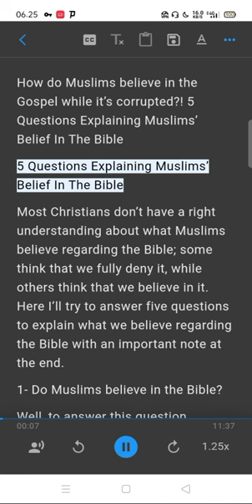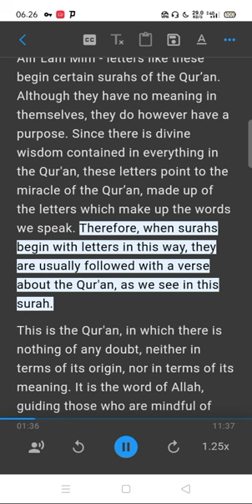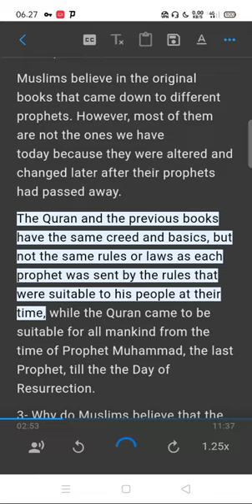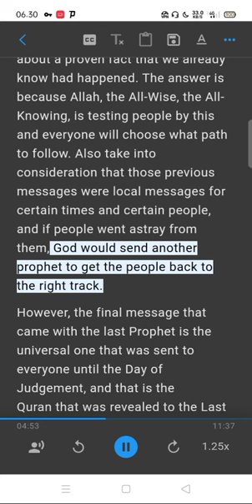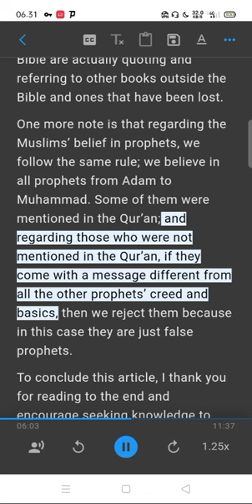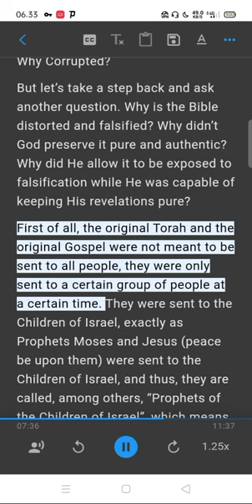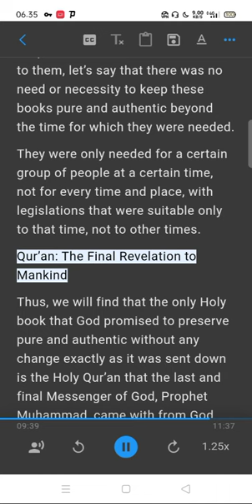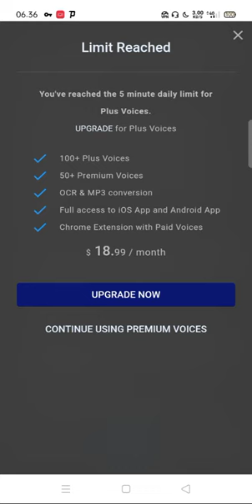5 Questions Explaining Muslims’ Belief In The Bible and Gospel while it’s corrupted?!